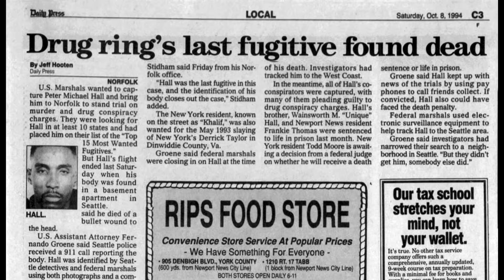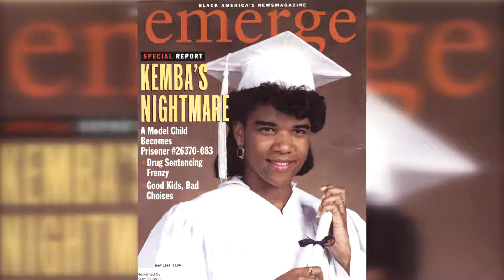Kemba Smith: From College Student, To Prisoner, To Criminal Justice Advocate! | America In Black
Before Kemba Smith was an award-winning public speaker, criminal justice reform advocate, and author, she was incarcerated serving a 24.5 year sentence in federal prison for being involved with her drug-dealing boyfriend. AMERICA IN BLACK special correspondent Ed Gordon talk to Smith about her ongoing fight to free those incarcerated people who are still in prison because of harsh sentences like hers. Her real-life story has been adapted for the screen in the BET+ movie, “Kemba.”